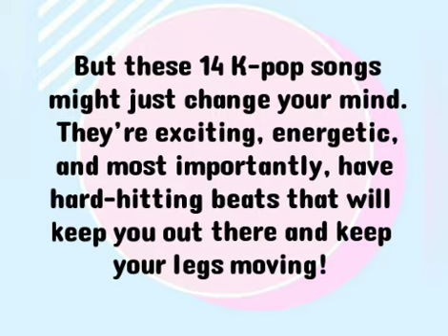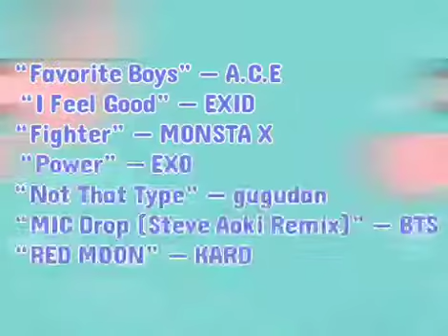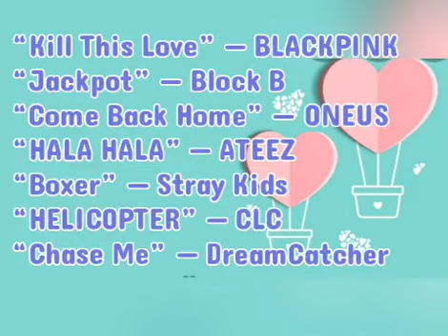14 Hard-Hitting K-pop Songs to add to your Running Playlist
K-pop is often intense and high-energy, which makes it great music to work out to. With the weather getting cooler (for many of us in the northern hemisphere) and with some of us still looking for outdoor forms of exercise, now is the perfect time of year for running! Now some of you might thinking: “I hate running.” But these 14 K-pop songs might just change your mind. They’re exciting, energetic, and most importantly, have hard-hitting beats that will keep you out there and keep your legs moving! So whether you’re a marathon enthusiast or can barely motivate yourself to lace up your running shoes, give these songs a try next time you’re on a run!

1. “Favorite Boys” — A.C.E
A.C.E’s latest track grabs your attention from its first line, and just keeps getting more lit from there. With multiple rhythm changes, “Favorite Boys” will keep you on your toes, and its high-energy chorus will push you to power through!

2. “I Feel Good” — EXID
This EXID throwback is so perfect for a run that the MV even shows scenes of Solji on a treadmill. “I Feel Good” is fun and breezy enough to keep you energized through any run — and it might even convince you that you “feel good” even when you mostly just feel tired.
3. “Fighter” — MONSTA X
“Fighter” is such a perfect workout song that you could probably get through a whole run just listening to it on repeat. Cinematic but not too heavy-handed, this MONSTA X hit is layered with excitement from its first notes through its lit raps, and the chorus of “’cause I’m a fighter” is excellent exercise motivation!

4. “Power” — EXO
“Power” is perhaps more lighthearted fun than super hard-hitting, but it’s impossible not to smile and feel motivated while listening to this song — which makes it ideal for running! (Of course, the rhythmic “Tempo” is also a nice EXO alternative).

5. “Not That Type” — gugudan
gugudan’s 2018 single is fierce, unapologetically bold, and has a driving beat that will keep your legs moving. It doesn’t hurt that this track also highlights the ladies’ confident vocals!

6. “MIC Drop (Steve Aoki Remix)” — BTS
It’s hard to choose just one song from BTS’s many hard-hitting tracks, but this “MIC Drop” remix has such an insanely catchy beat that it’s a perfect song to run to. It practically propels your legs forward! “MIC Drop” starts off strong and never looks back, just like you.

7. “RED MOON” — KARD
What could be better for a run than the chorus of “oh, run baby run” in KARD’s “RED MOON”? This song is dramatic, passionate, and bound to keep you going!

8. “Jackpot” — Block B
This Block B hit goes through some fun tempo changes, so it’ll easily take your mind off your run while making sure you don’t get bored! Its lilting verses are matched with a lively chorus that will keep you energized.

9. “Kill This Love” — BLACKPINK
Nothing will inspire you to crush your run more than some “Kill This Love”! This blaring, brassy track and its marching percussion are downright empowering, and will keep you on your feet for sure.

10. “HALA HALA” — ATEEZ
ATEEZ is known for their hard-hitting discography, but “HALA HALA” in particular has an unapologetically driving beat that makes it insanely good for a run. The track expertly builds tension to an explosive finale, which is perfect for a short sprint!

11. “Chase Me” — DreamCatcher
As its title might suggest, “Chase Me” is a thrilling whirlwind of a song. With some classical piano melodies building up to a breathlessly exciting chorus, DreamCatcher is sure to keep you energized!

12. “Boxer” — Stray Kids
This Stray Kids b-side is hard-hitting but also whimsical enough that it never gets boring! The lyrics play on the theme of boxing, but the boys’ gruff raps will coach you through your run just as well as through any boxing match.

13. “HELICOPTER” — CLC
Let CLC take you up in their latest single “HELICOPTER.” Powerfully percussive and with inspiring lyrics that remind you not to give up, this track is ideal for a running playlist!

14. “Come Back Home” — ONEUS
This recent release from ONEUS is a great way to wrap up a run as you head back home: dramatic, powerful, and showcasing the members’ stunning vocals, “Come Back Home” will help you finish on a strong note!